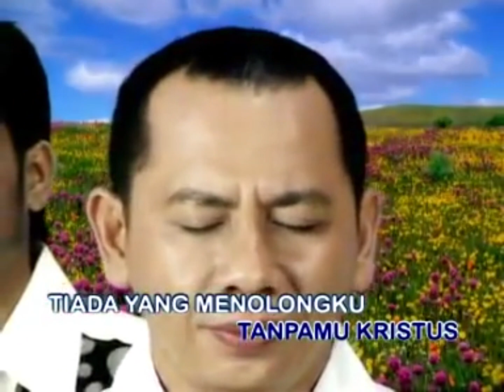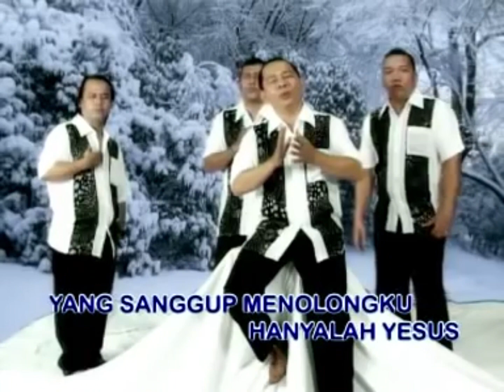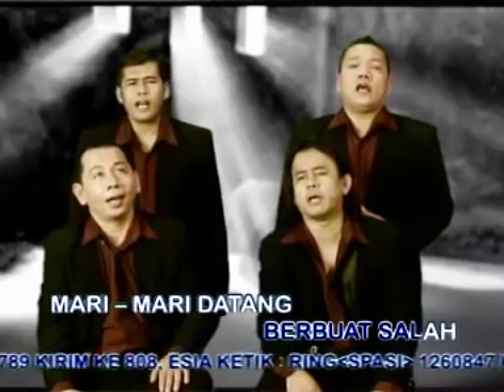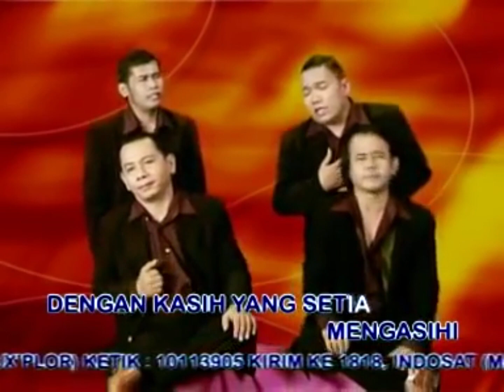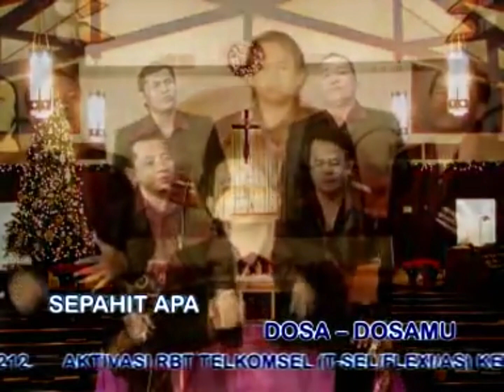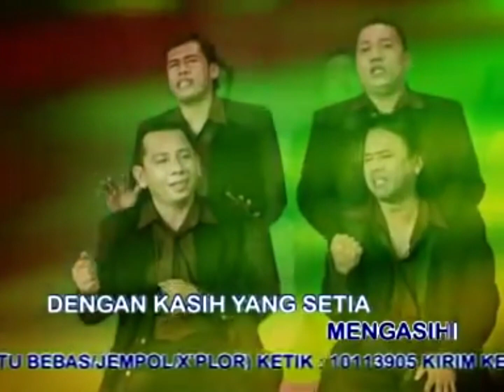Lagu rohani Ameda Voice || Lagu Rohani Kristen || Official Music Video